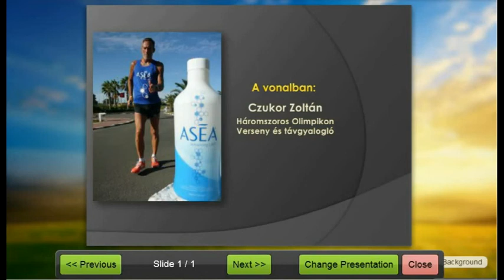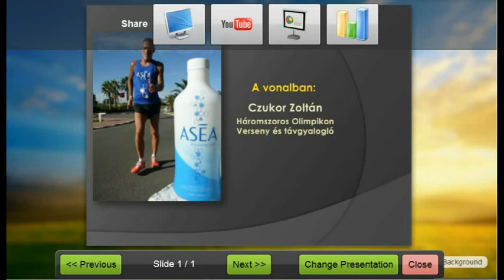ASEA tapasztalat - Czukor Zoltán, Háromszoros Olimpikon verseny és távgyalogló riport 2014 03 19